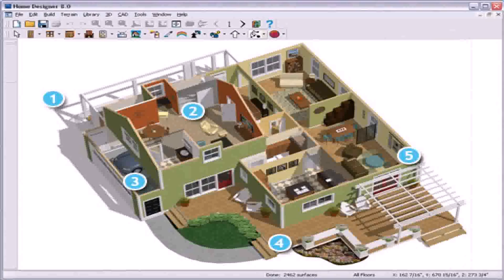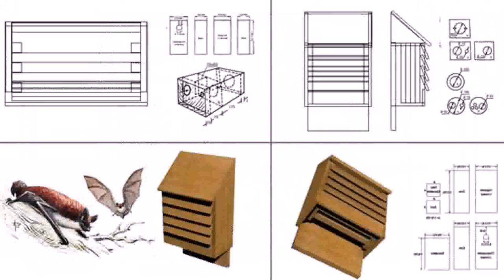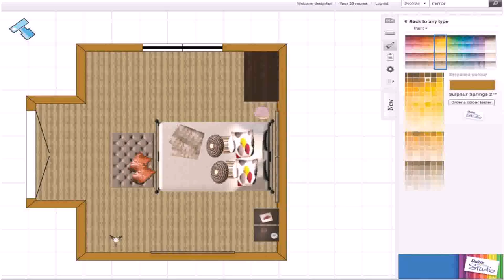House Design Plan For Free (see description)